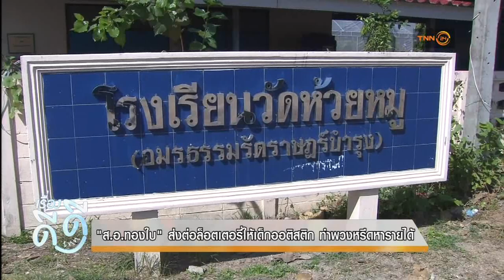เรื่องดีดีtnn ส อ ทองใบ ส่งต่อล็อตเตอรี่ให้เด็กออติสติก ทำพวงหรีดหารายได้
รายการ เรื่องดีดี TNN
ออกอากาศวันจันทร์ - ศุกร์ เวลา 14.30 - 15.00 น.
ทางสถานีข่าว TNN24ช่อง16